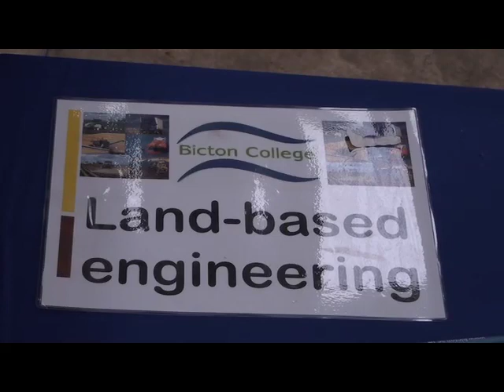Agricultural Machinery and Equipment Show, Part 6. Tractor Stripping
Chris Jaworski of Bicton College sets the scene for this tractor stripping and rebuilding competition between his students and students from Lackham College in Wiltshire and explains to Geoff Pagotto the opportunities in agricultural engineering.  This video is from the The Farming Channel on Royal Television Society Award winning internet TV station